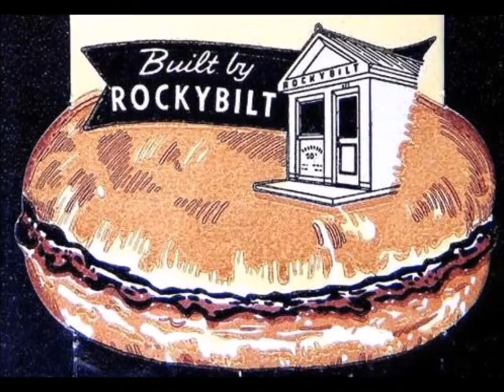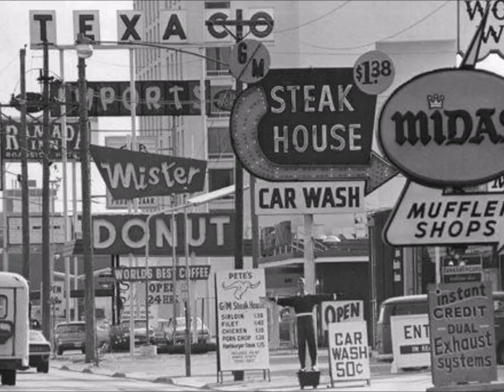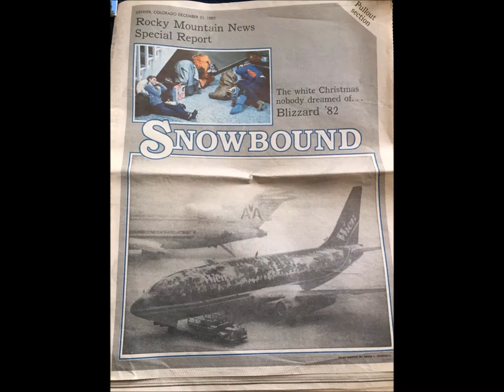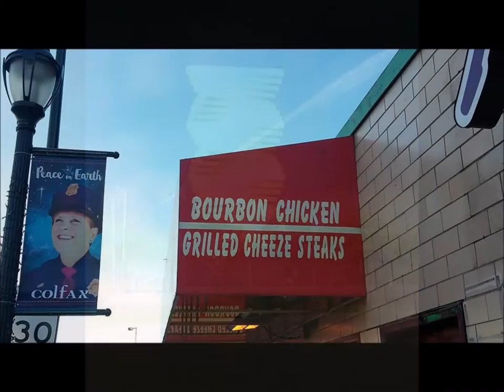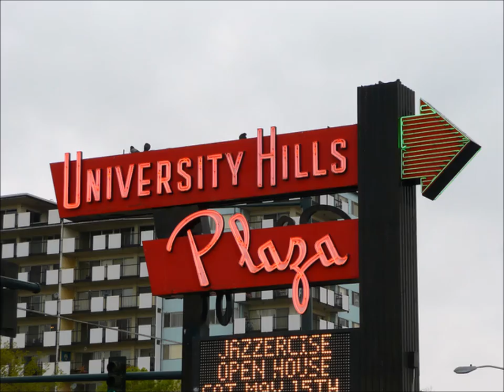Remember Denver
Family  Tree    Life  Story  Videos

Tell Your Life Story * Reunion Videos * Surprise Birthday Videos